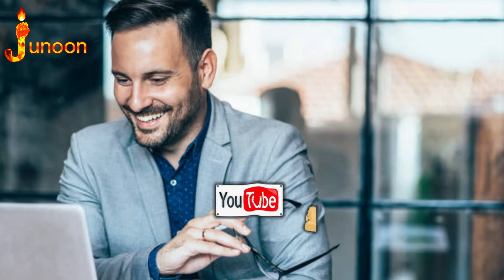Junoon | Chinese Bamboo Tree Growth Video | Chinese Bamboo Tree Motivational Story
This video contains the following  topics below,

| Chinese Bamboo Tree Growth Video | Chinese Bamboo Tree Motivational Story | Chinese Bamboo | Chinese Bamboo Tree History | Chinese Bamboo Tree Story | Chinese Bamboo Tree Inspiration |

Dostoon es video main hum apnay new aur old subscribers ko Chinese bamboo tree k baray main amazing aur interesting details bataein gay to aap es video ko zarur end tak dakhein or seekhein new tricks aur amazing motivational story tips bata sakein. Shukriya

We warmly welcome our new and the old subscribers to our Junoon motivation channel

kindly go through the video to know the briefing, the amazing and interesting details of the Chinese bamboo tree which is beneficial to everyone the old and the new subscribers.

1: Chinese bamboo tree growth video
2:  tree motivational story
3: learn from tree
4: techniques for success
5: bamboo tree history for motivate in life
6: Chinese bamboo tree how long to grow
7 : how to get success in life